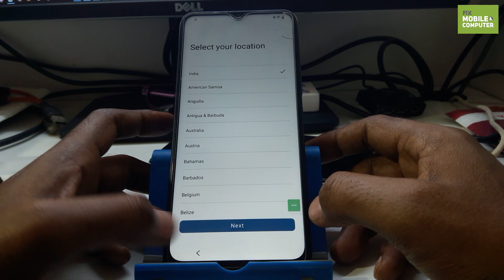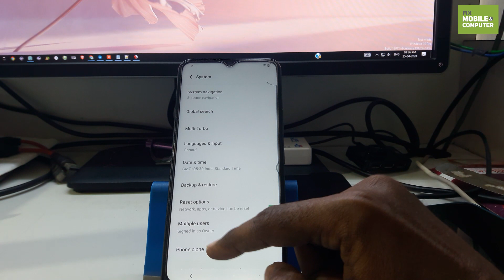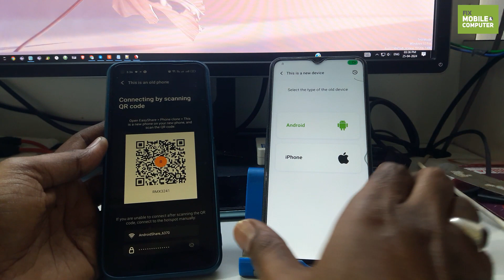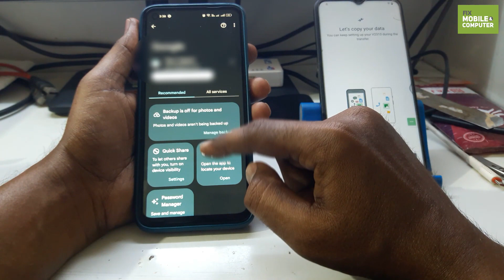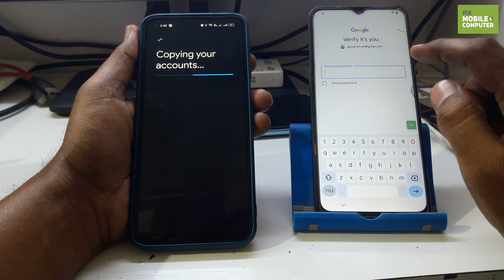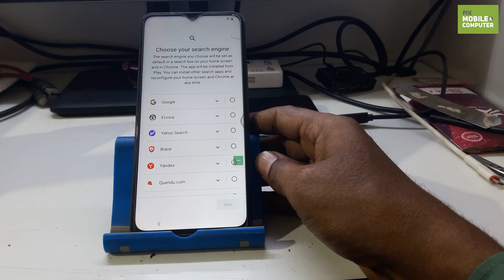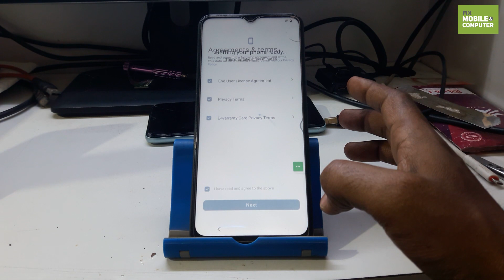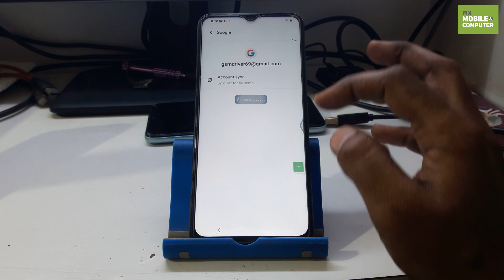Unlock Vivo Y17s Google Account without PC | Easy Method! | 2025 | Latest Security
Unlocking your Vivo Y17s Google account without a PC is easier than you think! In this tutorial, we'll guide you through a simple and effective method to bypass Google account verification on your Vivo Y17s without needing a computer. Whether you forgot your Google account credentials or bought a second-hand device with a locked Google account, we've got you covered. Follow our step-by-step instructions and regain access to your Vivo Y17s hassle-free. Don't let a forgotten password stand in your way – unlock your device today!